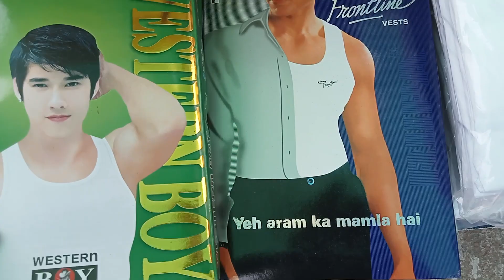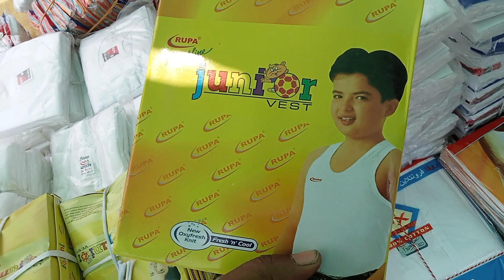স্যান্ডো গেঞ্জি পাইকারি দাম